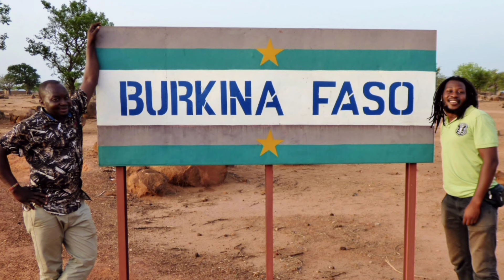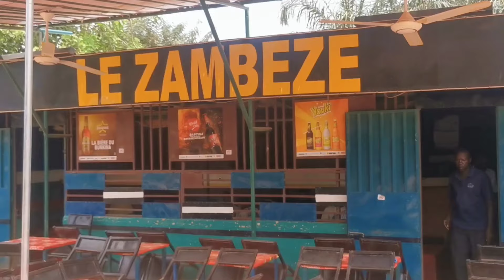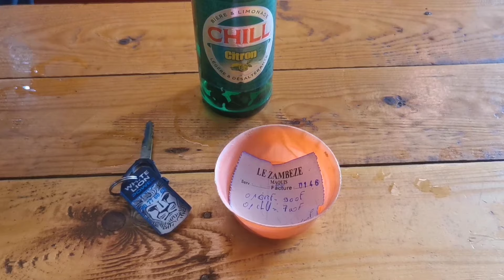Ouaga Street Food | Sampling foods & drinks in Ouagadougou, Burkina Faso